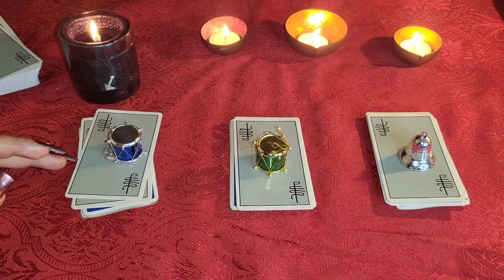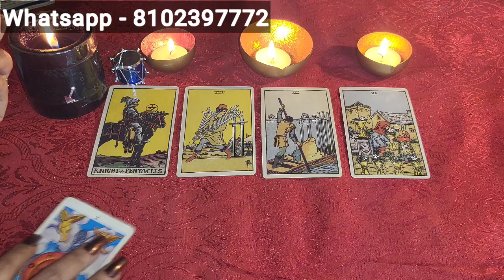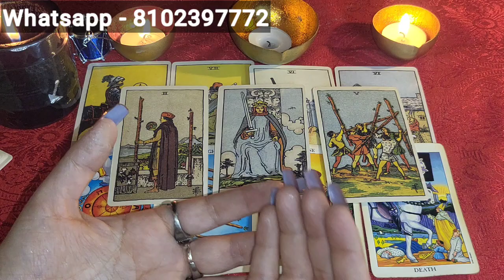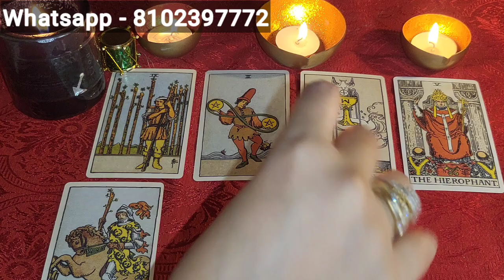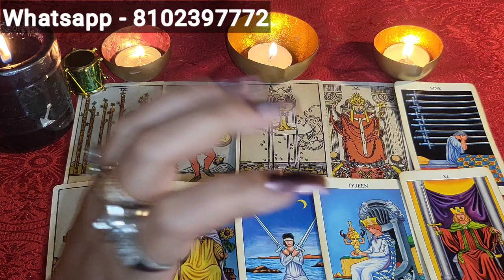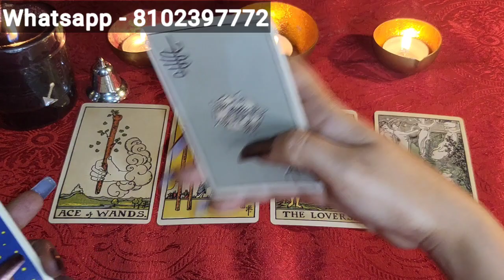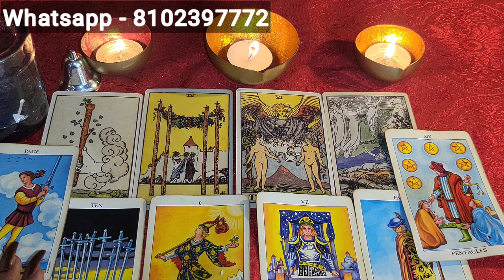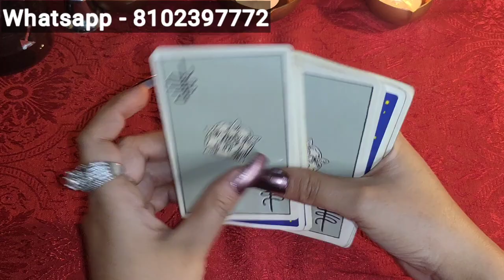Pyar karte hain woh APSE ? current feelings. timeless readings tarot poornima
TIME STAMPS-
PILE 1- 2:00
PILE 2- 13:50
Pile 3 - 25:50

PERSONAL READING ARE PRE PAID AND NOT FREE.

KINDLY DONOT TAKE ACTIONS BASED ON THIS VIDEO. ANY RESONANCE TO THIS VIDEO IS MERELY COINCIDENTAL. WHILE DELIVERING GENERAL READINGS FEW LINES CAN BE DISTURBING OR HARD TO CONSUME SO VIEWERS MUST KEEP IN MIND THAT THIS IS A ENTERTAINMENT VIDEO. THIS IS NOT PERSONAL READING. VIEWERS DISCRETION IS REQUIRED. UNDER ANY CIRCUMSTANCE TAROT POORNIMA OR POORNIMA SINGH IS NOT LIABLE FOR ANY ACTIONS YOU TAKE BASED ON THESE VIDEOS.

GOD BLESS .